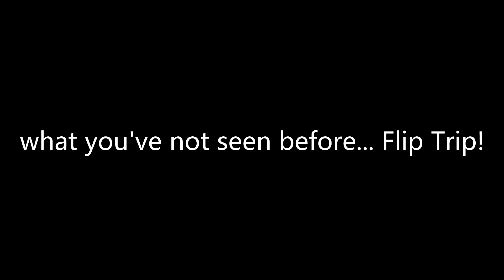Ibiza Wow Trip 2016 [beaches, viewpoints, FlipTrip]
➨ Like If you are on Ibiza now!